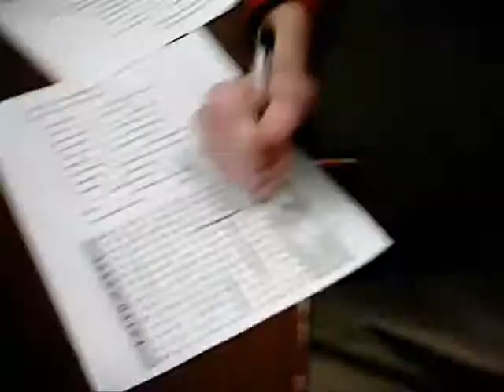Last Year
Last year stuff